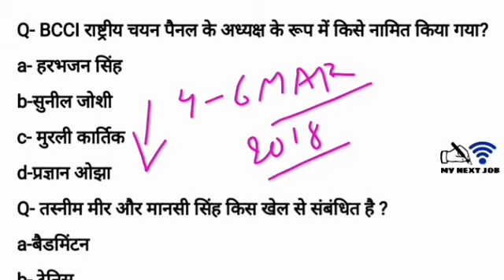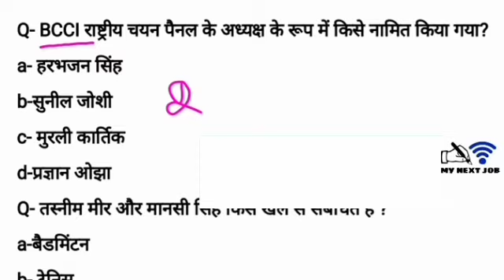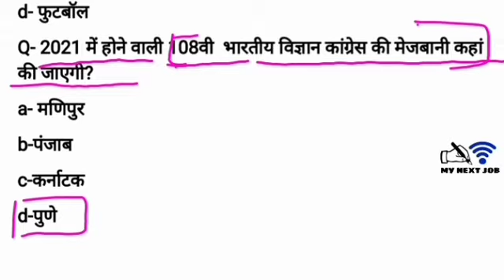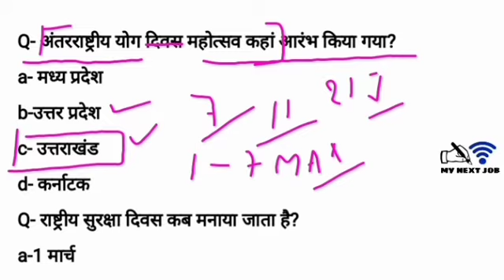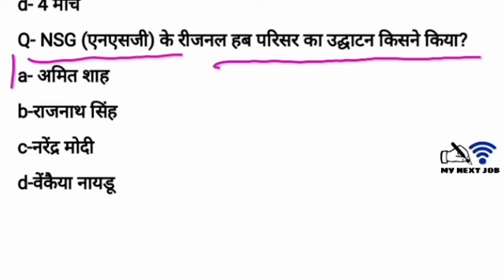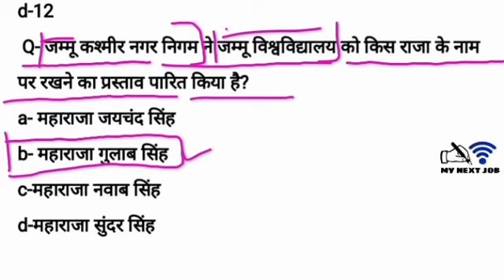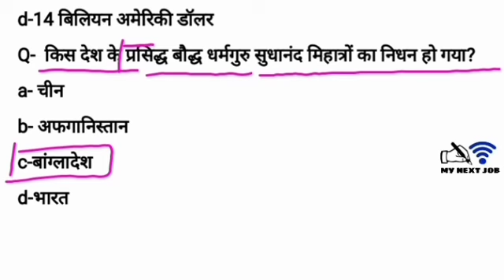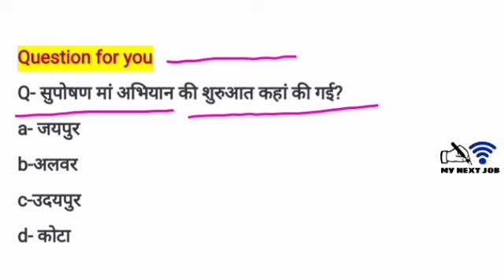06 March 2020 Current affairs/aaj ka current affairs/Today current affairs|Next exam current affairs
06 March 2020 Current affairs/aaj ka current affairs/Today current affairs|Next exam current affairs| Daily current affairs
04-06 March 2020 Current affairs/aaj ka current affairs/Today current affairs|Daily current in hindi

 04+06 March Current affairs/aaj ka current affairs/Today current affairs|Daily current in hindi

 ,my next job current,

MY NEXT JOB
06 March 2020 CURRENT AFFAIRS,
06 मार्च  2020 CURRENT affairs
,live,next job my,
daily CURRENT affairs, my next job by vikash sir,